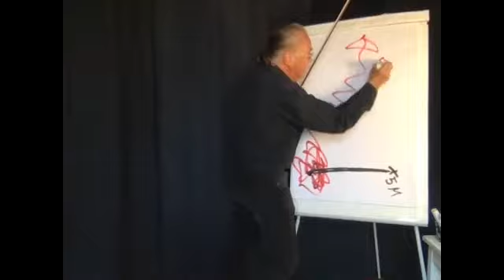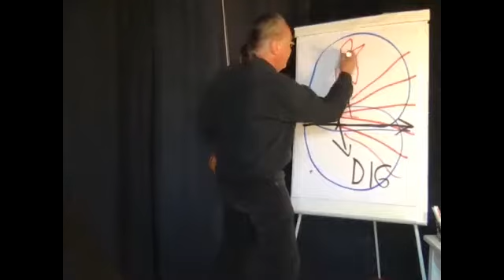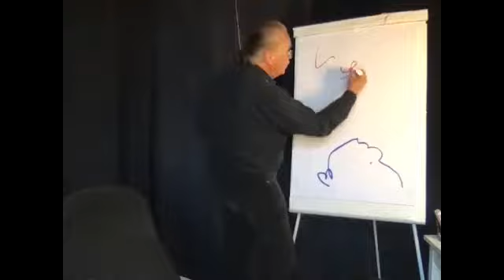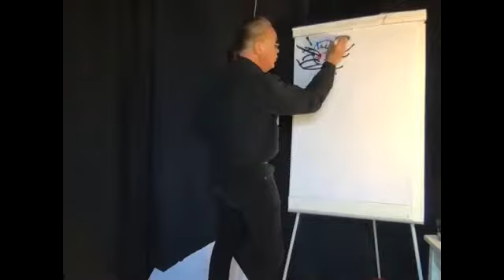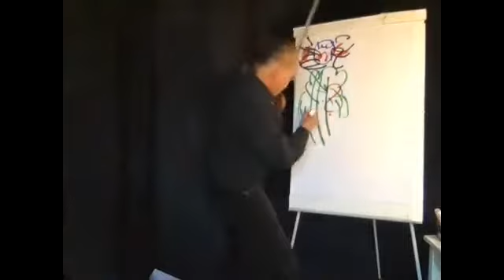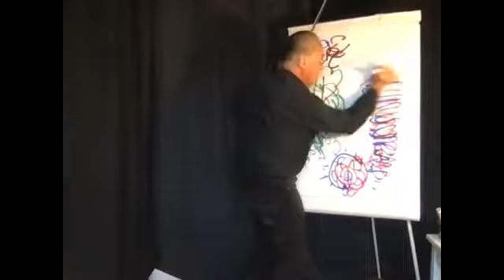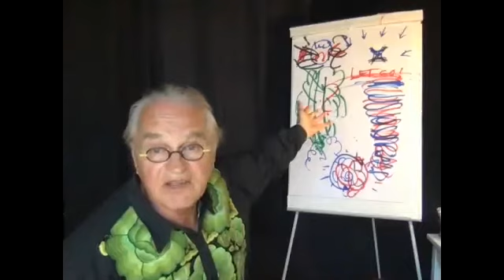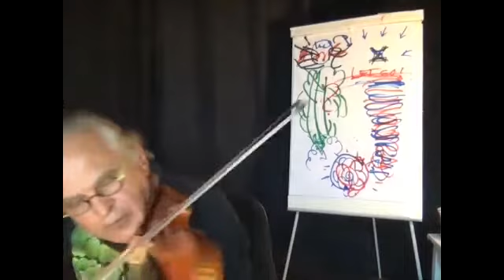Leadership as a new art form | ESMT Berlin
Watch the recording from the ESMT Open Lecture with Miha Pogačnik, which took place online on April, 20, 2021.

Virtuoso violinist Miha Pogačnik unites music, creativity, and business to impact leadership. Using an interdisciplinary strategy to create a “resonance platform,” his method unlocks the hidden potential of individuals and teams.

In this interactive ESMT Open Lecture, Miha uses art to guide the virtual audience to develop tools to reconnect mind and heart and thus discover the magical nexus between art and leadership.

Speaker:
Miha Pogačnik, cultural entrepreneur, social artivist, and ambassador of culture of the Republic of Slovenia.

Moderator:
Hannes Gurzki, program director at ESMT Berlin